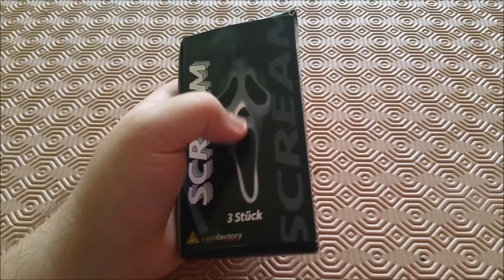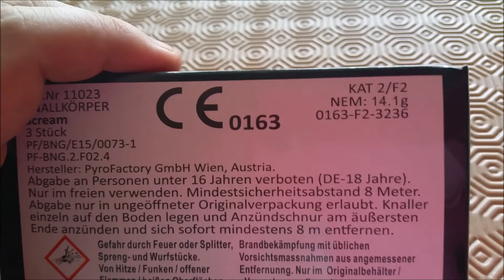Firecracker - Scream - Magicien du Feu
Bonjour tout le monde, on se retrouve pour une nouvelle vidéo, On teste le Scream des Magicien du Feu.